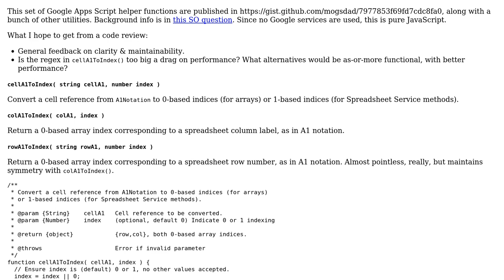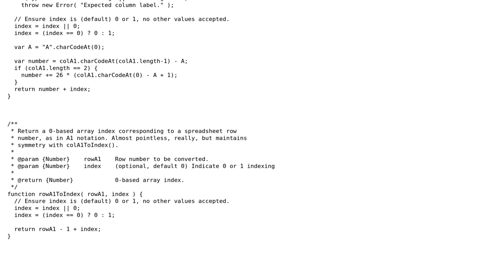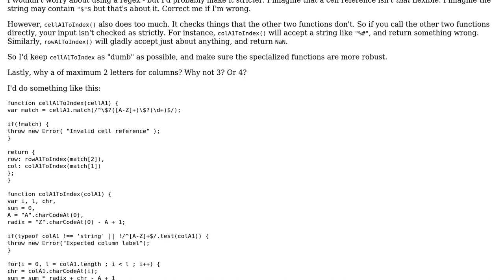A1Notation conversion to row & column index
With thanks & praise to God, and with thanks to the many people who have made this project possible! You are responsible for your own actions.